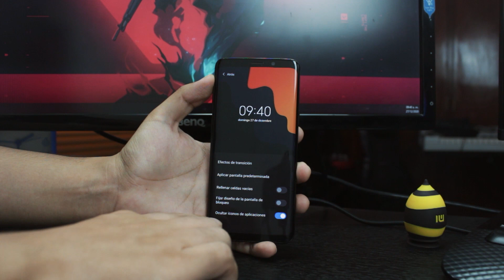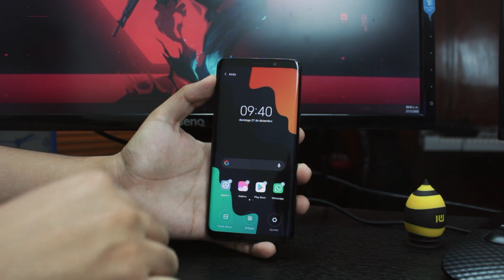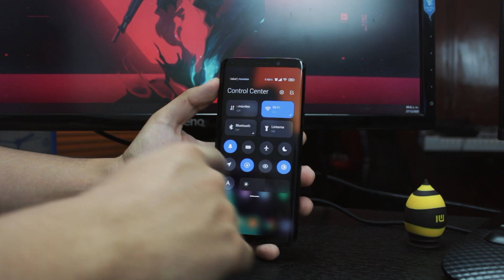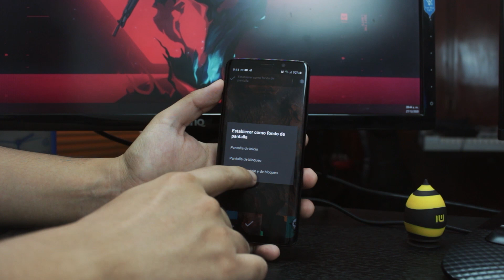Convierte Tu ANDROID EN MIUI 12